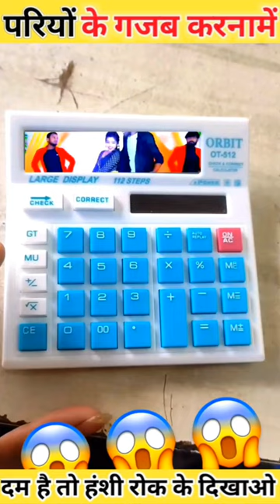😱 पापा की परियों के गजब कारनामें😂 देखकर हंसी नही रुकेगी😁Papa Ki Pari bhaukal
pari ki hazari
लोगों  के गजब कारनामे
पापा की परियों के गजब कारनामे
papa ki pari gajab karname
पापा की परी के गजब कारनामे
पापा की परियों के गजब कारनामे short वीडियो
पापा की परियों की गजब कारनामे shorts
पापा की परियों के गजब कारनामे 2023
papa ki pariyon ke gajab ka naam hai
papa ki pariyon ke karna mai
logo ki gajab karname
logon ke gajab ke karna mai
papa ke pariyon ke gajab ka naam hai
logo ke kuch gajab karname
papa ki pari ke gajab ka naam hai
papa ki pariyon ke gajab karna mai
papa ki pariyan
funny video
pitbull dog
comedy video
logon ke gajab ka naam hai
logon ke gajab karna mai
papa ki pariyon ke gajab ka naam
papa ki pari ke karna mai
logo ka gajab ke karname
south movie
papa ki pariyon ki gajab ka naam hai
papa ki pariyon ke gajab ke karna mai
papa ki pariyo ke karname
wwe
gajab ke karna mai
roman reigns
dog
logon ke kuchh gajab ke karna mai
papa ke pariyon ke karna mai
papa ki pari ke gajab karna mai
bagad billa
funny videos
free fire
new south indian movies dubbed in hin
papa ki pariyo ki gajab karname
short video
pitbul
gajab ke karname
papa ki pari ki gajab ka naam hai
papa ki pariyon ki gajab karna mein
papa ki pariyon ki gajab karna mai
comedy
gajab karname
animal funny moments
saudi arab
animal funny video
cid
dog fight
kangal dog
rottweiler dog
papa ke pari ke karna mai
movie
papa ke pariyon ke gajab ke ka
papa ki pariyon ke gajab kar na
hindi movie
papa ki pariyon ka karnama
logo ke gajab karname
papa ki pariyon ki kahani
prank video
respect
tiger
pathan song
rottweiler
papa ki pariyon ka naam
gajab ka naam hai
sab lool hai
facts about saudi arabia
papa ki pariyon ke karan naam hai
round 2 hell
saudi arab ka kanoon
papa ki pari ke gajab karname
papa ki pariyon ki karna mai

NOTE :-👉 This video is made for only entertainment purpose ,  🎈no harmful content in this video 💅